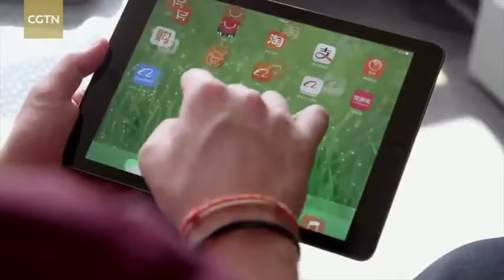VEJA COMO É FEITA A SEPARAÇÃO DE PEDIDOS COM ROBÔS NA CHINA I LOGÍSTICA CORPORATIVA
Assista neste vídeo como as novas tecnologias e o uso de robôs para separação tem otimizado a eficiência, precisão e segurança na logística na china
Tradução do vídeo em português
Olá a todos, eu estou separando, sou um robô eu sei, eu pareço bonitinha mais minhas habilidades são muito mais impressionantes, posso identificar informações sobre cada um dos produtos  efetivamente e espalha-lo com precisão a meus amigos, podemos processar 18.000 produtos em uma hora em 1,3 quilômetro quadrado armazém de transito, o uso de robôs de separação melhora a precisão de eficiência e segurança durante o processo de triagem e também reduz custos de mão de obra por surpreendentes 70%, esse modelo de IA inteligência artificial está agora revolucionando a entrega expressa nas  indústria em todo o país da china entre 2012 e 2016 as vendas do varejo online na china disparou de 1,3 trilhões para cinco dois trilhões de Yuans fazendo o pais o maior do mundo varejista online com um desenvolvimento florescente de compras online do negócio expresso também está crescendo há agora em torno de 8 000 mil empresas de entrega expressa na china e  mais de dois milhões de pessoas trabalhando no setor de logística, no último ano mais de 31 pontos e oito bilhões de produtos entregues no pais responsável por 40% da receita total do mundo a partir do Express o negócio atingiu 400 bilhões Yuans enquanto o uso per capita na china foi aproximadamente 23 entregas por ano com o recente aumento de IA e Big Data o conceito de logística inteligente tem sido colocar em serviços drones e veículos não tripulados que estão entregando itens mais rápido do que nunca como a logística na china setor se prepara para entrar na era inteligente